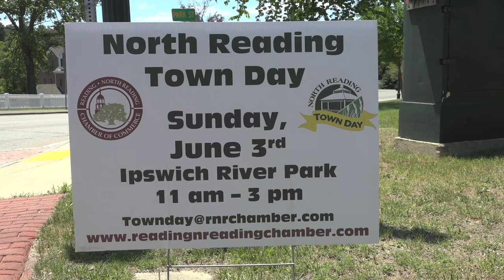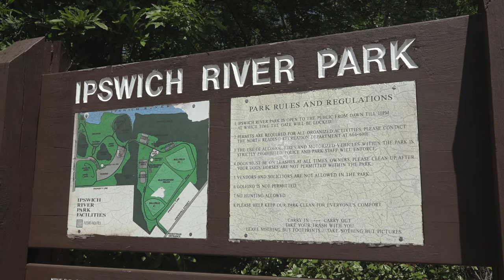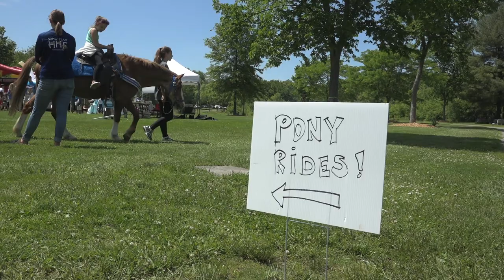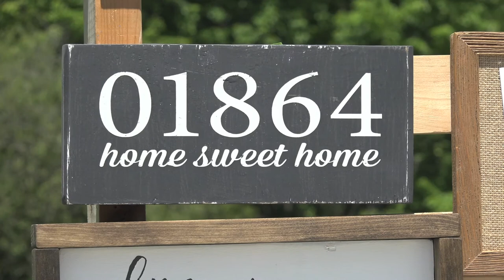North Reading Town Day - Sunday, June 3rd, 2018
The Reading-North Reading Chamber of Commerce hosted the Second Annual North Reading Town Day on Sunday, June 3rd, 2018 at Ipswich River Park. It was an afternoon of entertainment, and great food, with North Reading nonprofit groups, local vendors, businesses, and services.